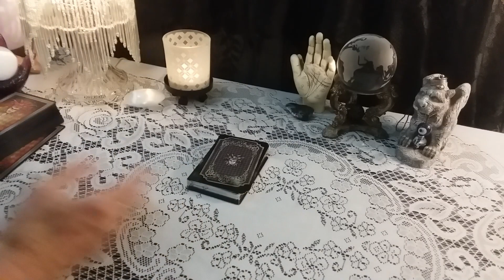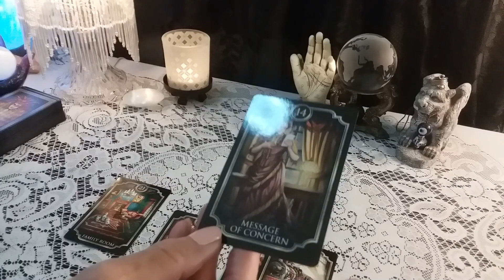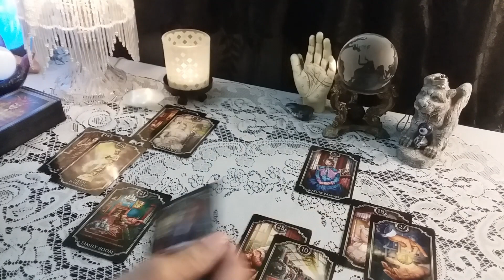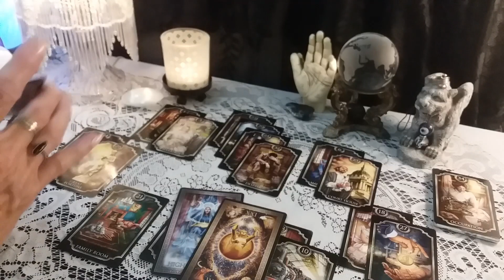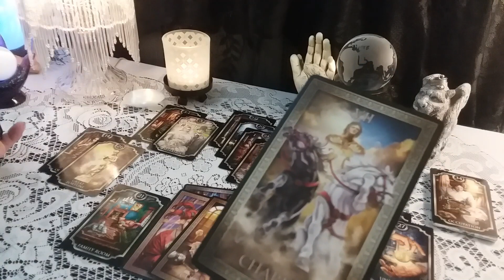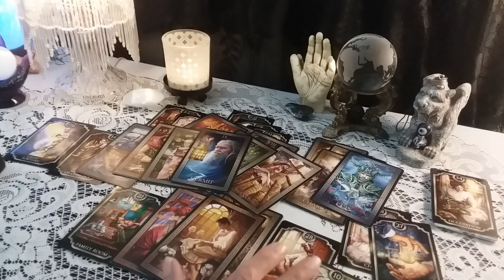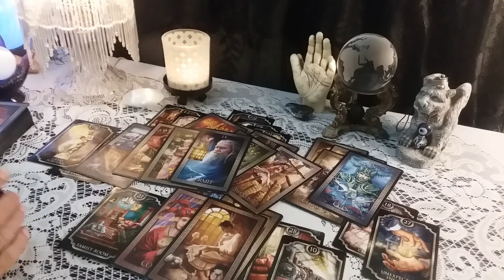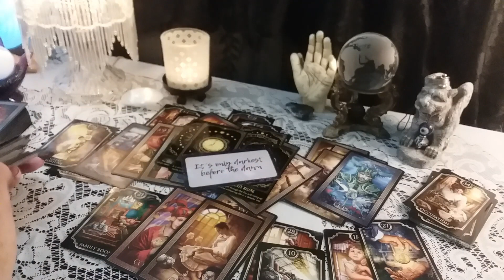♐ Sagittarius "Advice For Your Current Concerns Or Worries"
call 988

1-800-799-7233 (SAFE) or  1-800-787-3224 (TTY)